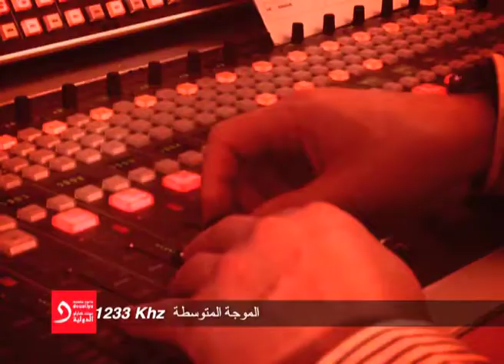Monte Carlo Doualiya